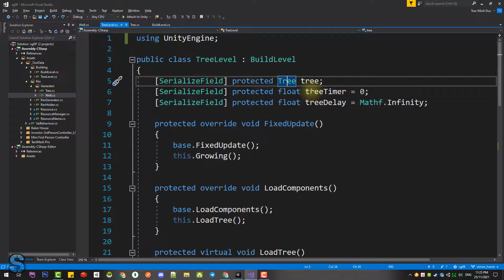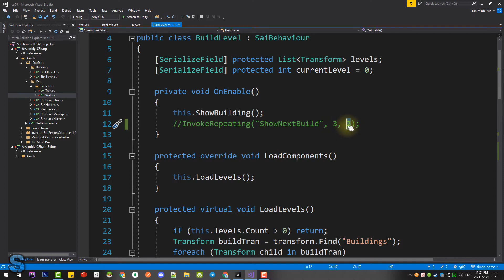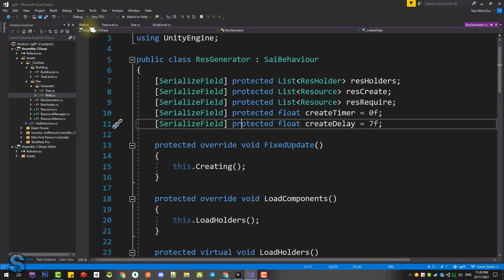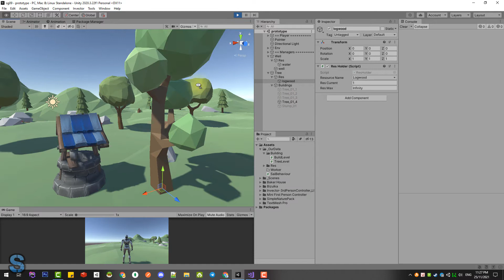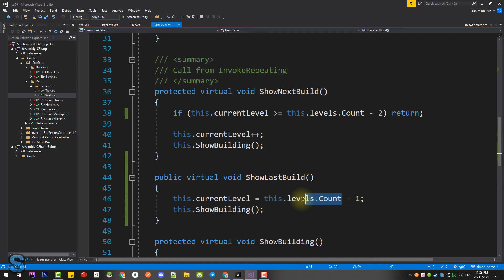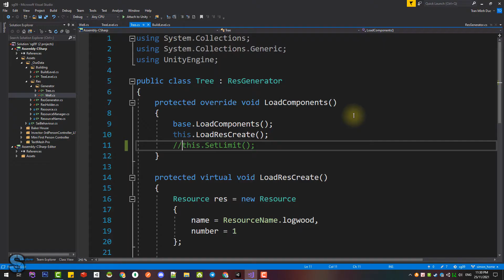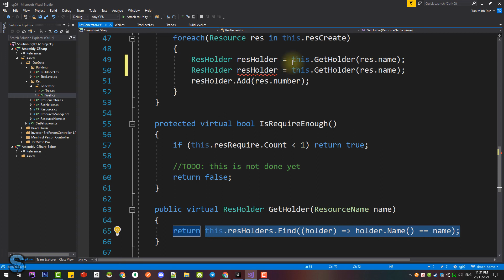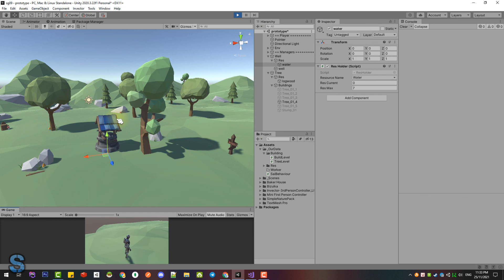Cách liên kết các Components - Unity 3D Cơ Bản - City Builder - E12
Cách để gọi hàm của Script (Component) khác.
Cách để Script A gọi hàm của Script B.
Cách tính toán để cây lớn đúng lúc Logwood tăng lên 1.

Cơ bản cách làm game 3D City Builder bằng Unity.